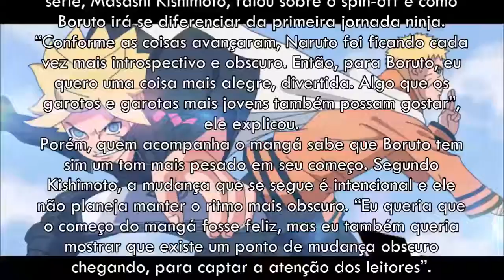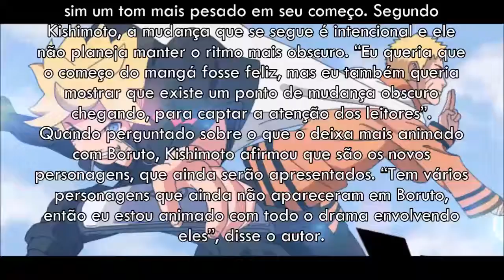Boruto: The Next Generation - Criador Fala Sobre O Tom Do Novo Spin-Off De Naruto!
A hora de dizer adeus está chegando. Naruto Shippuden está em seus episódios finais e, nos próximos meses, a série será finalizada. Porém, os fãs não ficarão de luto por muito tempo; Boruto: The Next Generation, spin-off focado no filho do herói, chega já em Abril!